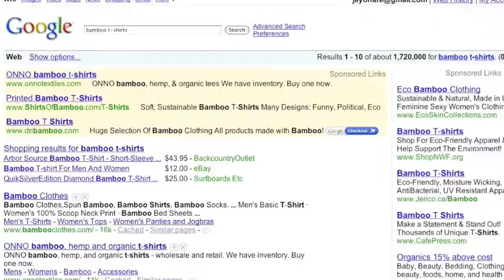I'm Fun - Murphy Goode Wines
Why I want to work for Murphy Goode...